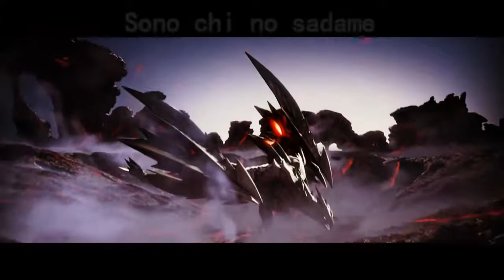Hunter's Bizarre Adventure Opening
JOOOOOOOOOOOOOOOJOOOOOOOOOOO